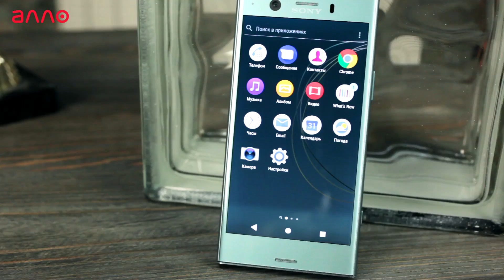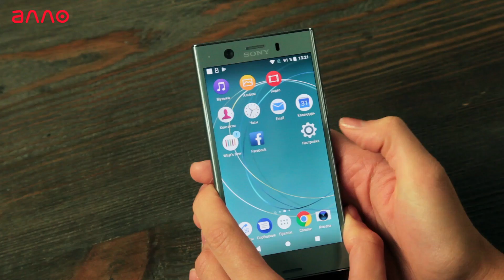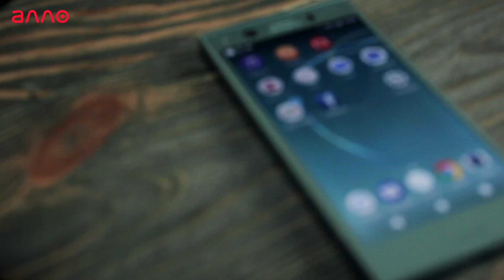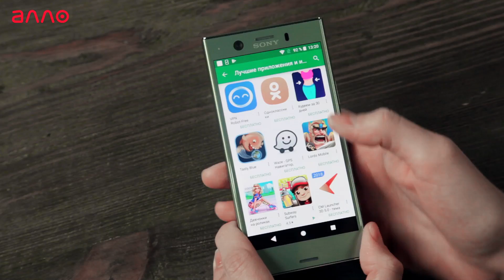Обзор смартфона Sony Xperia XZ1 Compact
Удивительные возможности в компактном корпусе. Ощутите безукоризненную мощь и совершенство дизайна инновационного Sony Xperia XZ1 Compact. Наслаждайтесь естественной цветопередачей и отменной детализацией 4,6-дюймового HD-дисплея. Создавайте уникальные фотоснимки и видеоролики посредством камеры Motion Eye.